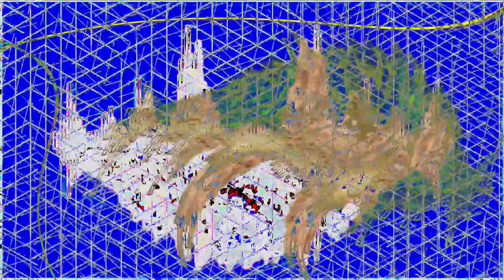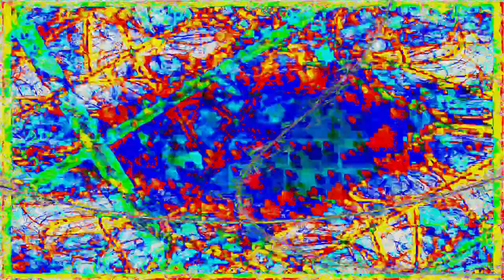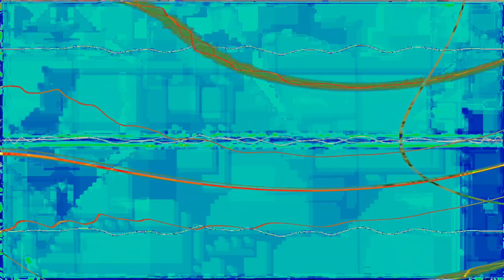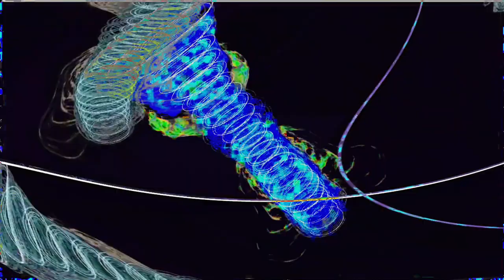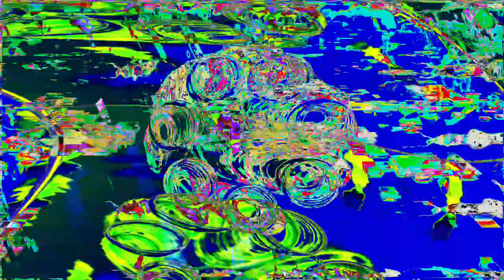Movie 24 06 27 04h10m05s